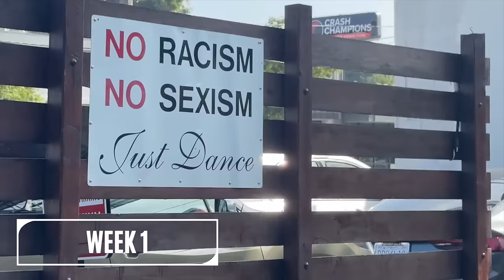I Tried Tap Dancing Every Week (Here’s How it Really Went)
I Tried Learning how to Tap Dance in 4 Weeks - Here’s How It Went